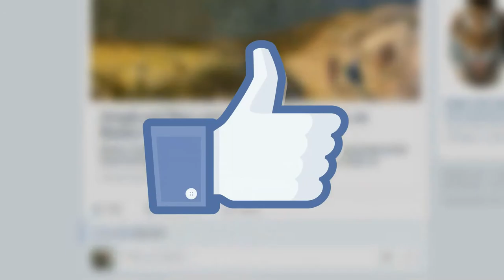Top 10 Asian Dog Breeds | Legendary Asian Dog Breeds Ever | Cutest Dog Breeds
Asian Dog Breeds...Do you have any Idea about them.  Asian Dog Breeds are the origin of plenty of legendary dog breeds.
An interesting fact is that some of these are even well known and were introduced, at a later stage, in the western world.  In this video we have listed 10 most asian iconic dog breed.
Let us know which your favourite Asian Dog Breeds through the comments.
Shar Pei
One of the most popular Asian Dog Breeds is the Shar-Pei. Fondly referred to as the wrinkle dogs. They are medium-sized with a brown coat that is layered or folded. Their facial features are unique as well. They have comparatively wider muzzles. Small pair of eyes peeping out through their folded skin and short folded ears is an add on to their cuteness. However, they do give the impression that they are frowning all the time. This breed is known to be extremely loyal and protective of its family. You would also want to keep in mind to give them skill training from an early stage itself.
Shiba Inu
Handsome and furry, these medium-sized dogs were first bred in Japan as hunting dogs. They come in white, red, black and even tan coloured coating. Pointy ears and curly, furry tail make them more appealing. These fox-like dog breeds are confident, friendly and require regular training sessions. If you are an apartment dweller, they do make a good companion. However, Shiba Inus tend to get vocal. Yes, this might upset your neighbours. Another interesting fact related to the breed is that they resemble a smaller version of the breed, Akita.
Japanese Chin
Who doesn’t like a fluffy, hairy ball following you around the house? The next dog breed on our list of Asian Dog Breeds is the Japanese Chin. These cute and cuddly, intelligent lapdogs are a well fit for all apartment dwellers. They are an equally good companion dog as well. An added advantage is that they don’t require high maintenance despite their long hair. However, weekly maintenance will be required. Their small size makes them unsuitable for homes with young kids.
Akita
Akitas are fearless legendary dog breeds are considered as the national symbol of Japan. They are exceptionally devoted and loyal to their families, thus, making them a great companion breed. This loyalty of theirs can get territorial. This is why they are marked as coveted guard dog. With that said, you need to know that Akitas don’t get along with other pets and dogs. This is a breed that is hard to train and will require its trainer to equip them with socialization skills from a young age.
Pug
Did you know that Pugs had an Asian lineage? An interesting fact about this breed is that they were named after the marmosets. Mischievous, playful and dedicated this Asian dog breed is well known to follow its human around. They are among the most popular Asian legendary dog breeds. These cute dogs with round beady eyes are well suited for apartments as wells as large households. They adapt well in cities as well as suburbs. However, you have to keep in mind that they should not be exposed to harsh climatic conditions or environments.
Shih Tzu
Shih Tzus, like the Pekingese, is a Chinese toy dog breed. With the name translating to little lion, they are loyal and was initially bred to be a companion dog. They are quite a popular option if you are in search of lapdogs. They were, in fact, considered the favourites of the aristocrats during the Ming dynasty. Being such legendary dog breeds they still have traces of aristocracy left in them. Yes, they tend to consider themselves superior to other breeds. Their facial features also add to their uniqueness.
Lhasa Apso
Yet another non-sporting Asian dog breed is the Lhasa Apso. Having its origin in Tibet, this is more of an indoor sentinel. They are playful pups and are also intelligent. This breed comes in varying coat colours including, honey, white, black and brown. These are not just cute and lively; they are also considered to be great companion dogs. Though they were originally bred as watchdogs they do not serve the purpose anymore.
Tibetan Mastiff
Having its roots as a Tibetan breed, Tibetan Mastiff is large dog breeds. Yes, they are massive and can weigh up to 100 lbs. They were originally bred to guard livestock. They are a good choice for those wanting a watchdog. These canines have a double coat of fur that adds to their massive appearance. Tibetan Mastiffs are a bit stubborn as well as aloof. They love to roam around and will look forward to regular exercise sessions. This makes them one of the best choices for those living in the countryside.
Pekingese
Next on our list is this cute and fluffy dog breed. Pekingese has its roots in China. These canines are always confused with the Shih Tzus. It is not just that both the breeds look alike, one interesting fact is that both have their name translating into a little lion.